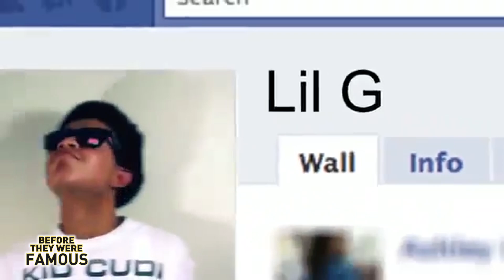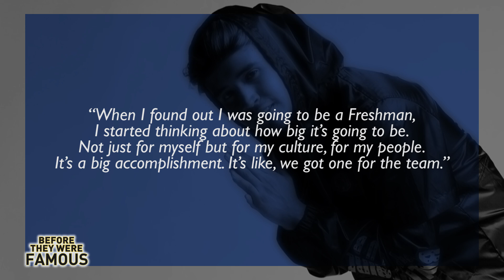KAP G - Before They Were Famous - BIOGRAPHY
KAP G was born George Ramirez on July 31st, 1994, in Long Beach, California, the youngest of seven children. His parents are Mexican immigrants who arrived to the States in the late 1980s, after leaving the small city of San Marcos, just an hour from Acapulco. Find out more in this video.